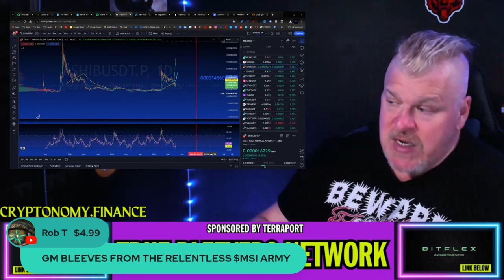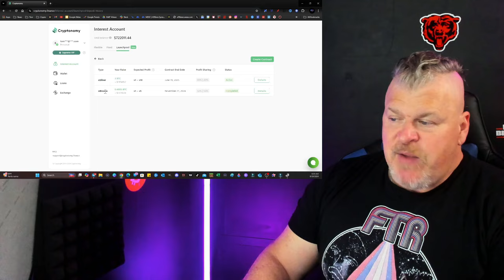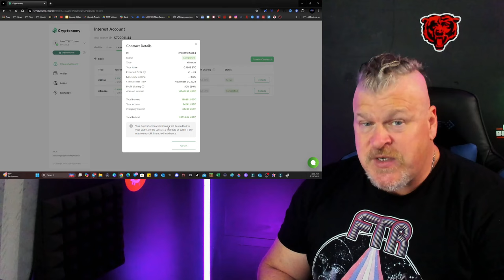SHIBA INU TO 5X SOON!